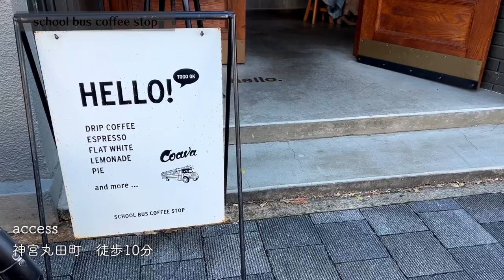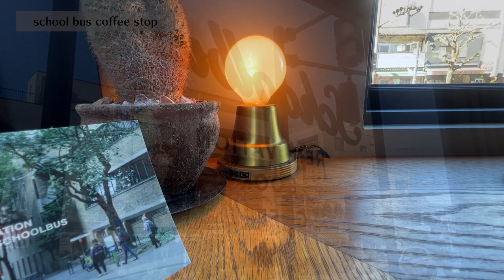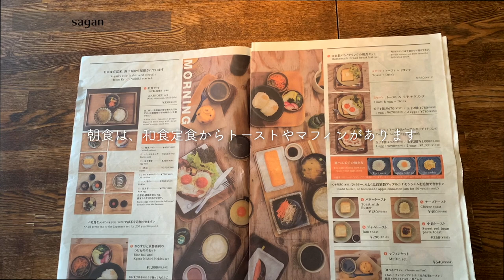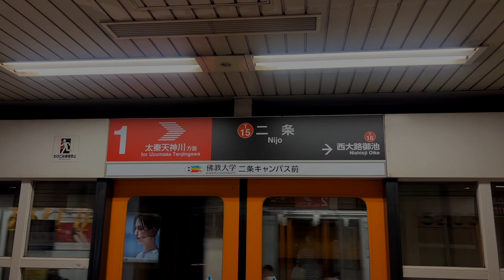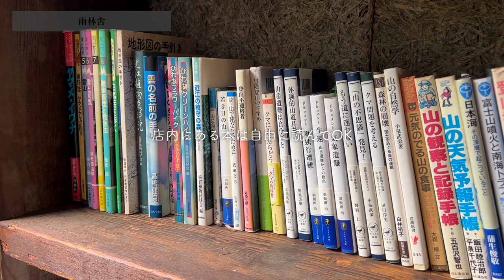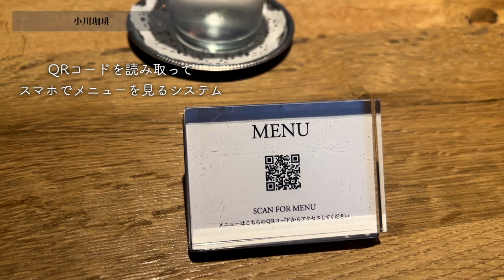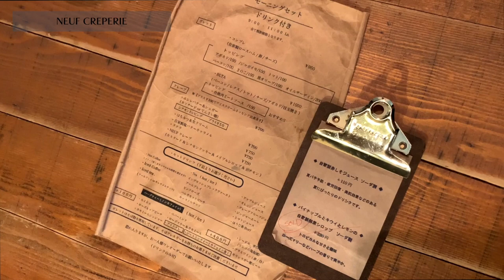SUB【cafe vlog】朝から贅沢！京都のおすすめカフェモーニング｜京都カフェ巡り｜観光・グルメ｜kyoto trip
今回は、朝から贅沢！京都のおすすめカフェモーニングをご紹介します☺️
早起きして行く価値アリな５店です❣️
京都旅行や朝活に、おすすめです🫶🫶

【目次】
00:00 OP
00:23 schoolbus coffeestop
03:03 SAGAN
05:19 雨林舎
07:57 小川珈琲　堺町錦店
09:54 NEUF CREPERIE

【唇とそばかすのオススメ動画】
①SUB【cafe vlog】京都二条でおすすめのカフェ一挙紹介！｜古民家ホットケーキ｜おすすめ京都カフェ巡り｜京都観光｜京都グルメ

②SUB【cafevlog】京都旅行！神宮丸田町駅周辺のカフェ巡り｜おすすめ京都カフェ巡り｜観光・グルメ｜kyoto trip

③SUB【cafe vlog】奈良で見つけたカフェが素敵すぎた｜カフェも雑貨も日本一｜ならまちカフェ｜カフェ巡り｜雑貨屋｜奈良グルメ｜くるみの木

【オススメのユーザーの関連動画】
①【京都vlog】朝から贅沢！町家で食べる京の朝ご飯🤤｜京都パン屋さん巡りvlog